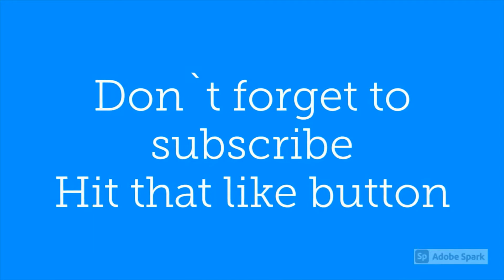Bed Making with Walmart "BED IN BAG SET". Review Video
Hello Everyone
My name is Valrie Lewis and I am a mother of one.
I worked in the Hospitality and Food industry when I lived in the beautiful country of Jamaica for over 20 years.
I have so much experience in Housekeeping and I want to share it with you so that you can use it to your benefit.
 If you have any video suggestions, please do not hesitate to place them in the comment section.